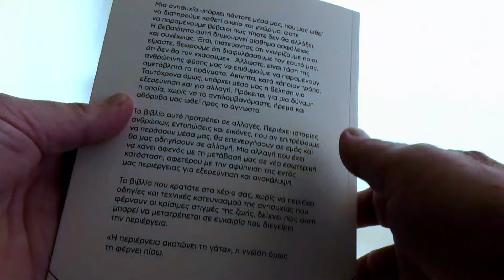Το νέο μου Βιβλίο "Το Βιβλίο της ζωής"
Αν θέλετε περισσότερη γνώση δείτε το νέο βιβλίο του Αντώνη Κρυώνη «Το βιβλίο της ζωής».
Το νέο μου βιβλίο είναι ένας οδηγός, ένας χάρτης, για τη ζωή, από τη ζωή, με σκοπό την εξερεύνησή της. Κάθε σελίδα κι ένα βήμα προς την ενεργοποίηση της περιέργειας για το πώς μπορεί κανείς να ζήσει πραγματικά τη δίκη του ζωή. Κάντε κλικ στον παρακάτω σύνδεσμο για να δείς περισότερρες πληροφορίες για το νέο μου βιβλίο:
Αν θέλετε ακόμη περισσότερα για το νέο μου βιβλίο, καθώς επίσης να ενημερωθείτε για σεμινάρια και retreatsπου οργανώνω, ή δηλώστε συμμετοχή σε ατομικές και ομαδικές συμβουλευτικές συναντήσεις για ψυχολογική καθοδήγηση και δημιουργική έμπνευση! Δείτελεπτομέρειεςστοwebsite :

Μην ξεχάσετε να πατήσετε το καμπανάκι για να λαμβάνετε πρώτοι όλα τα νέα.

Τα σχόλια με κριτική είναι ευπρόσδεκτα καθώς και  το δικαίωμά σας να διαφωνείτε με  ιδέες που παρουσιάζουμε. Μπορείτε να σταματήσετε το βίντεο ανά πάσα στιγμή εάν το περιεχόμενο δεν συμφωνεί με τις πεποιθήσεις σας. Δημοσιεύουμε ευχαρίστως σχόλια με διαφωνίες, εάν δηλώνονται με θετική και ώριμη διάθεση, και ελπίζοντας να προκαλέσουν περαιτέρω συζητήσεις και βαθύτερη σκέψη για σημαντικά ζητήματα που εγείρουν οι ομιλίες. Σχόλια θυμωμένα και προσβλητικά θα αφαιρούνται.
Αν υπάρχουν ερωτήσεις είμαστε πρόθυμοι να απαντήσουμε και να δώσουμε περισσότερες πληροφορίες στα  θέματα που αναφερόμαστε.
Αν υπάρχουν ερωτήσεις πιο προσωπικές μπορείτε να τις προωθήσετε με κάποιο email  και ο Αντώνης Κρυώνης θα σας απαντήσει ιδιωτικά με τον ίδιο τρόπο.

Αυτά που αναφέρονται από τον ίδιο είναι μέσα από την δική του πολυετή κλινική εμπειρία του σαν ψυχοθεραπευτής και την  δική του βαθιά πνευματική αναζήτηση και πρακτική.